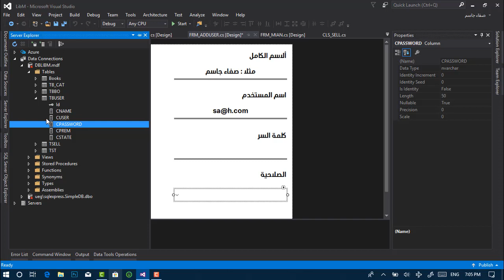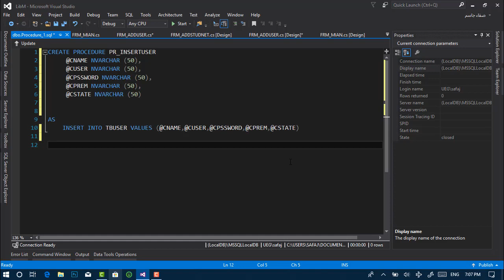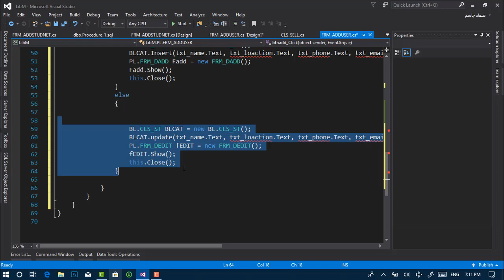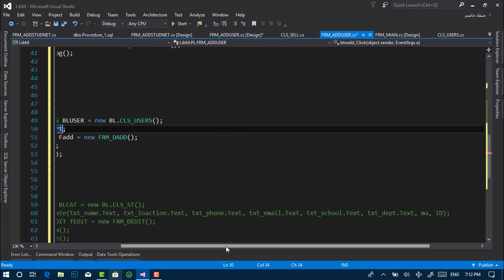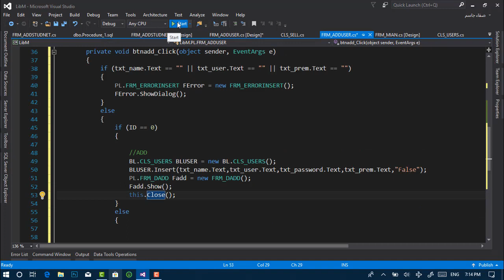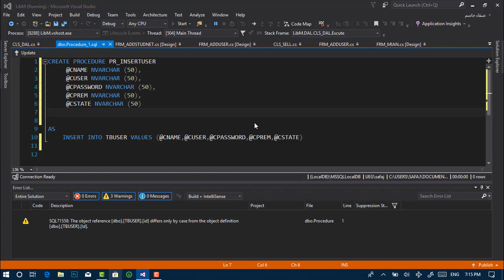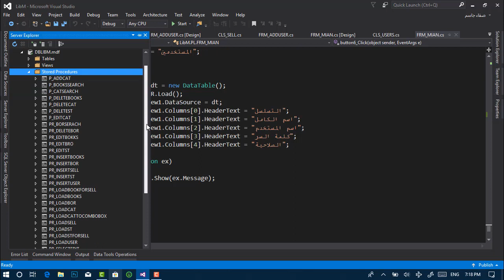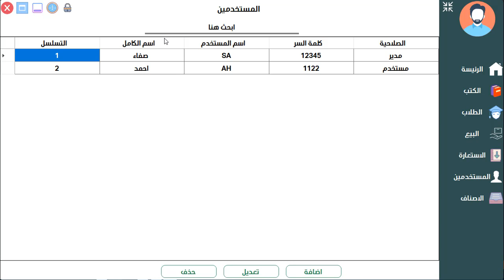برمجة اضافة مستخدم جديد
دورة تطبيقة شاملة على لغة البرمجة سي شارب
لعمل برنامج "ادارة المكتبات"